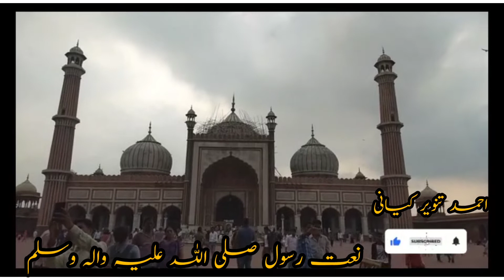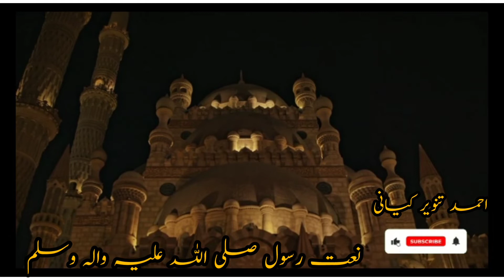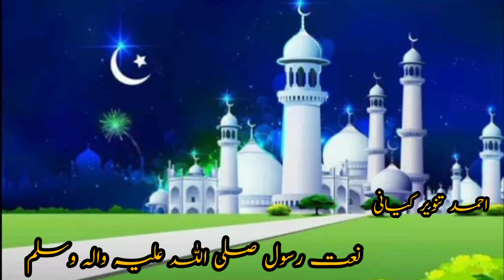Bigri Bhi Banayen gay Jalway Bhi Dekhein gay|Tanveer Kayani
Bigri Bi Banayen Gay Jalway bi dekhein Gay|Best Naat Of  2022|Tanveer Kayani |